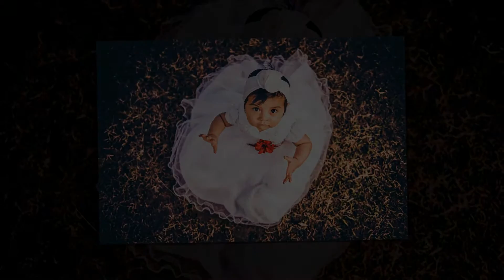Aitana / Sesión bebes.